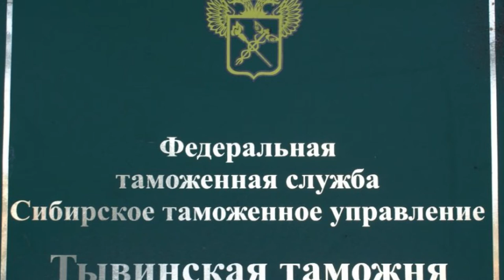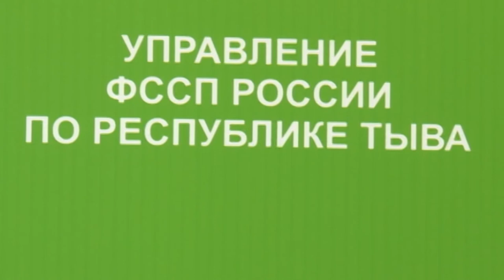ОБЩЕСТВО ТУВЫ - Кадровые перестановки в министерском звене правительства Тувы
Кадровые перестановки в министерском звене правительства Тувы. Должность министра строительства и жилищно-коммунального хозяйства займет Евгений Овсянников, до этого возглавлявший администрацию Тандинского района. Как пояснил Шолбан Кара-оол, при выборе кандидатуры он следовал принципам кадровой политики, согласованной с региональным Госсоветом.